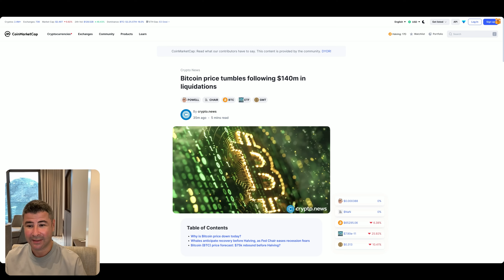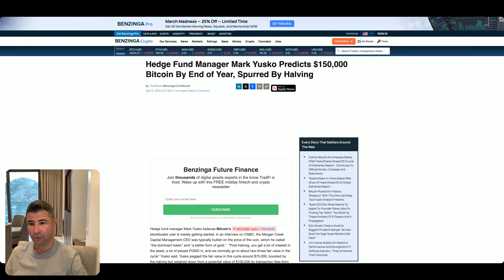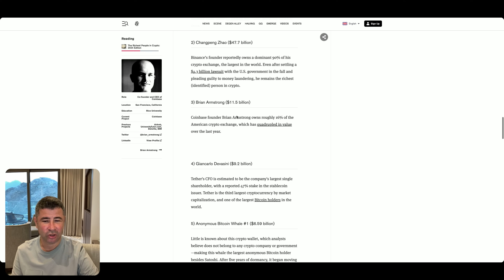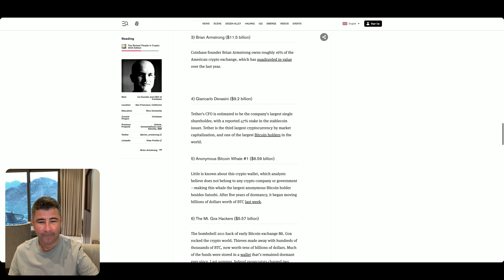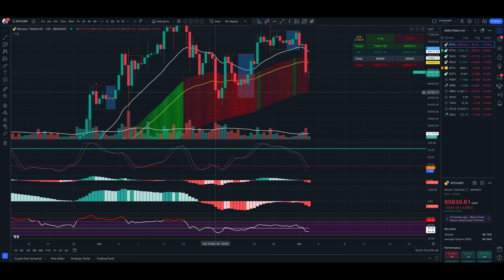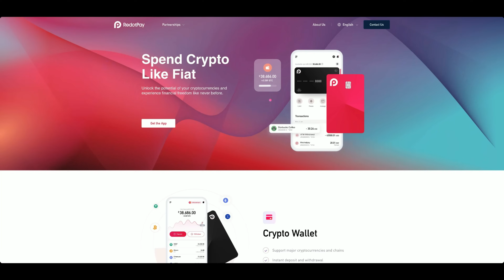Stirile Crypto 2 Aprilie 2024